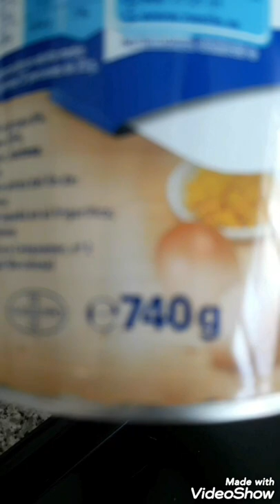Resta de poden 😋😋😋👌👌👍👍👍🇪🇦🇲🇦🇪🇦🇲🇦🌹🌹🌷🔔🔔